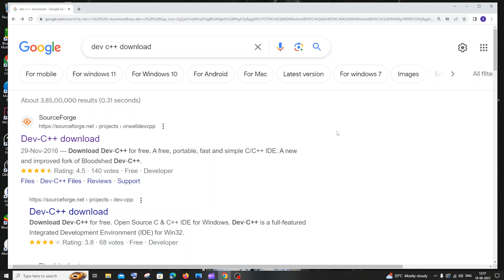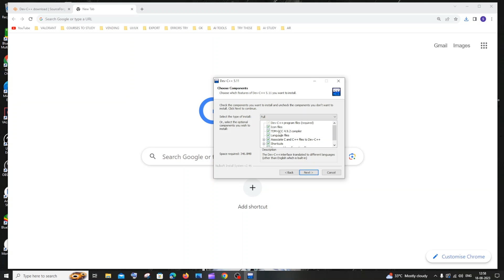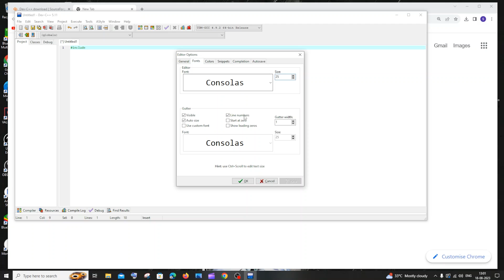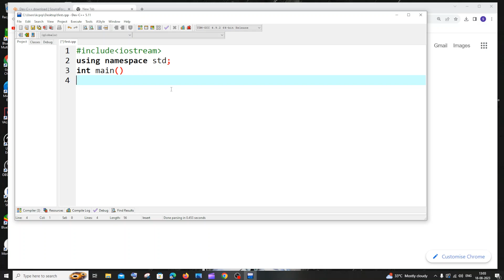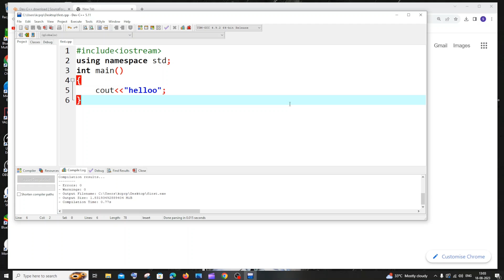How to download and install Dev C++ on Windows 10/11 tutorial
How to download and install dev c++ ide on windows 10 and 11, also running your first program is shown